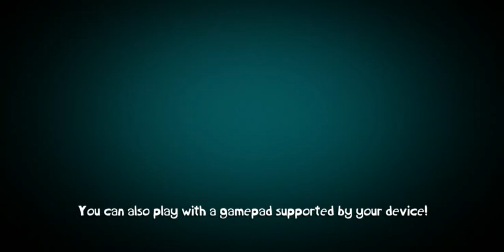THIS GAME IS INCREDIBALL | Rayman Adventures #1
Mobile games won't be edited like before, because when I add them to the video project, it's all just a green screen.